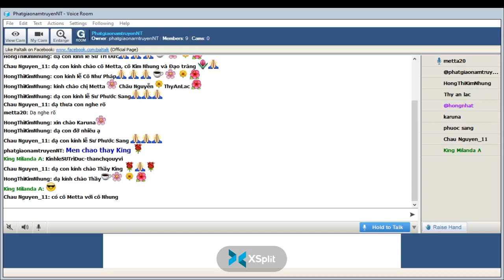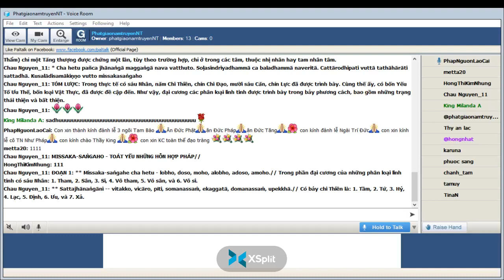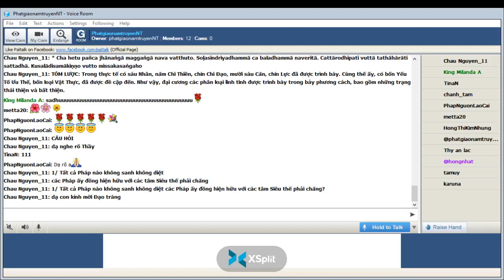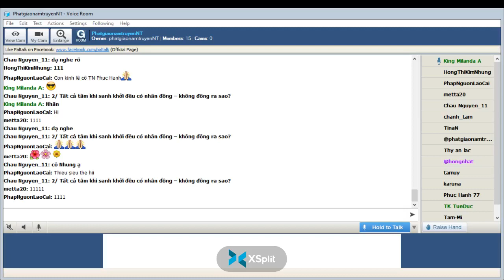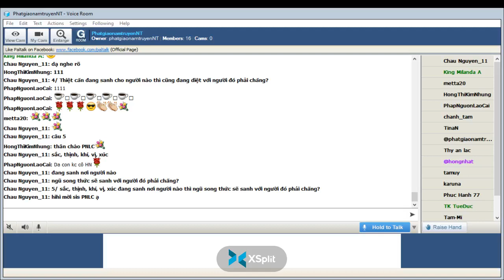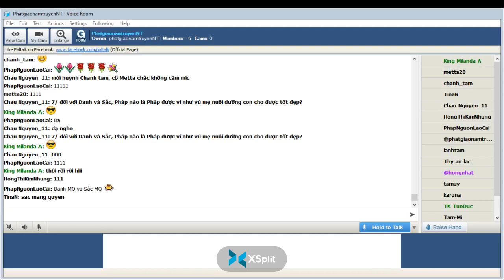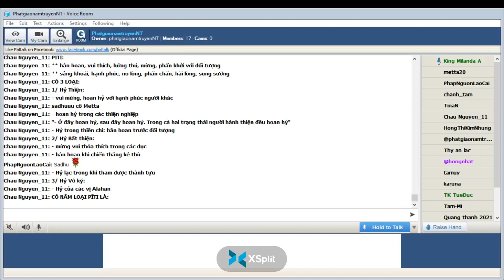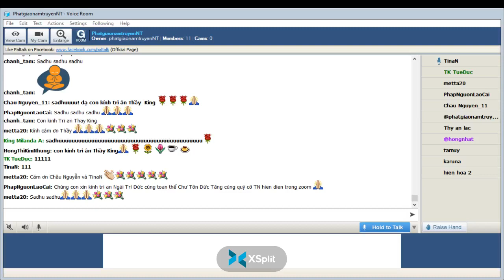172_Room PhatgiaonamtruyenNT - Vi Dieu Phap_King Milanda(Buổi 172) Thứ Sáu Apr 29-2022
172_Room PhatgiaonamtruyenNT - Vi Dieu Phap_King Milanda(Buổi 172) Thứ Sáu Apr 29-2022_Những phân loại theo Abhidhamma ( tiếp theo ) --